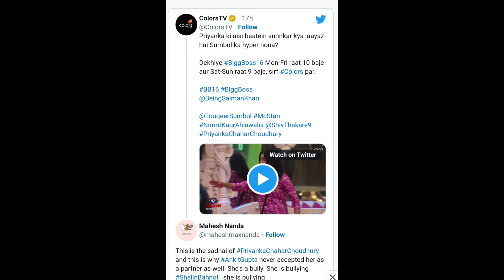Bigg Boss 16: शालीन को बुली करना प्रियंका-टीना को पड़ा भारी भड़के लोगों ने यूं सिखाया सबक !Bollywood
Bigg Boss 16: शालीन को बुली करना प्रियंका-टीना को पड़ा भारी, भड़के लोगों ने यूं सिखाया सबक

Pathan movie Salman Khan Shahrukh Khan ki Jodi 🤲🤲